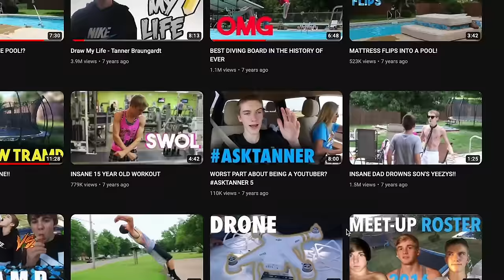Our traumatic home invasion | Hindsight #3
Come hang at my trampoline park! - theflippad.net